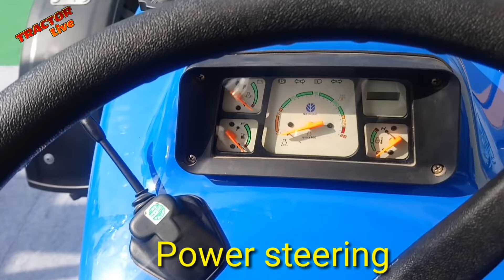New Holland 5630 4WD शानदार ट्रैक्टर 🚜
न्यू हॉललैंड 75 HP 🚜